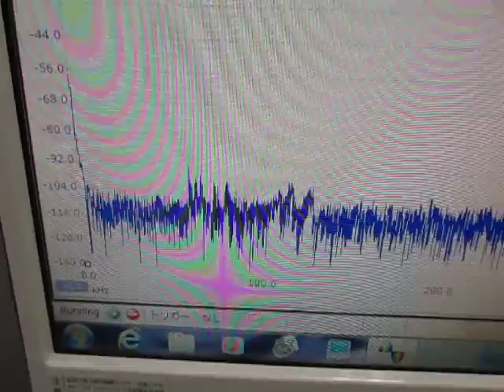超音波‹応用›実験 Supersonic wave experiment